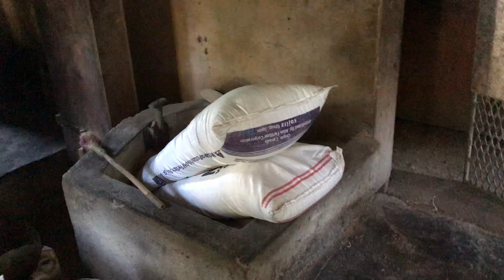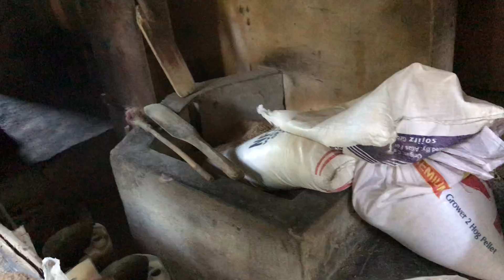MILLING RICE TO SEPARATE EDIBLE GRAIN FROM THE HUSK.